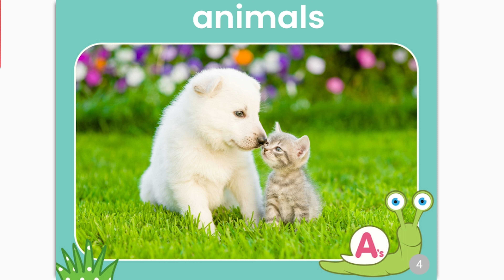Look at the Book of A’s, Mira el Libro de las A, 看看A的书，Aانظر إلى كتاب حرف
In this short video introduce your little ones to the most common words that begin with the letter A.
The videos shows flash cards (picture book) including: Apple, ant, arm, animals, ask, afraid, airplane, angry, art, answer, apricot, and ambulance
Recommended ages are from 1 up to 5 years of age.
En este breve video, presente a sus pequeños las palabras más comunes que comienzan con la letra A.
Los videos muestran tarjetas didácticas (libro ilustrado) que incluyen: manzana, hormiga, brazo, animales, pregunta, miedo, avión, enojado, arte, respuesta, albaricoque y ambulancia.
Las edades recomendadas son de 1 a 5 años.
在这个简短的视频中，向您的孩子介绍以字母 A 开头的最常见单词。
视频展示的闪卡（绘本）包括：苹果、蚂蚁、手臂、动物、问、害怕、飞机、愤怒、艺术、答案、杏、救护车
推荐年龄为 1 至 5 岁。
في هذا الفيديو القصير ، عرّف أطفالك على أكثر الكلمات شيوعًا التي تبدأ بالحرف أ.
تعرض مقاطع الفيديو بطاقات فلاش (كتاب مصور) تشمل: تفاحة ، نملة ، ذراع ، حيوانات ، اسأل ، خائف ، طائرة ، غاضب ، فن ، إجابة ، مشمش ، سيارة إسعاف
الأعمار الموصى بها من 1 حتى 5 سنوات.